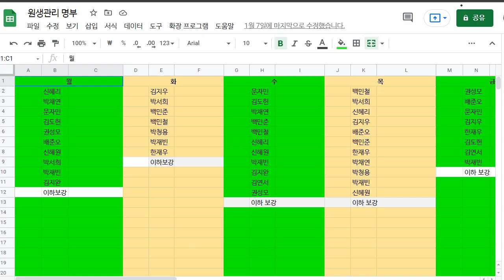한재우 2022 02 03 단어 성취도 80